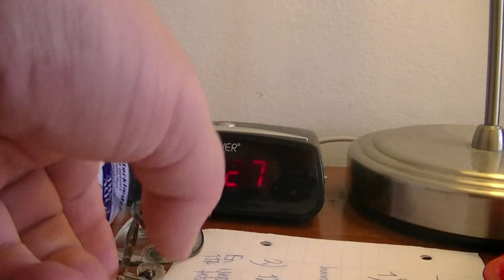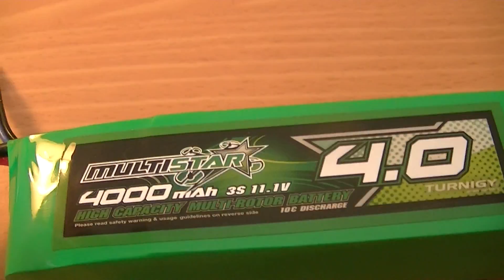MongoTV_584 - Mongo Drones - Was To Talk Abut My New MultiStart 3S Lipo But Camcorder Stops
I was to talk about my first MultiStar LiPo postman come with today, but i press a button on camcorder by mistake, so made new video :
MongoTV_583 - Mongo Drones -Bit Talk About My MultiStar 11.1V 3S 4000 mAh LiPo Battery And More